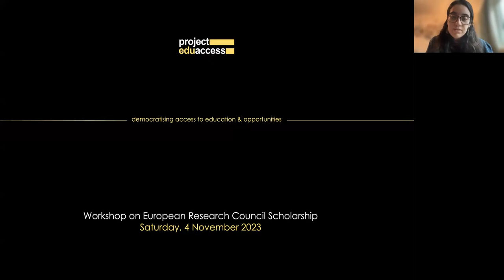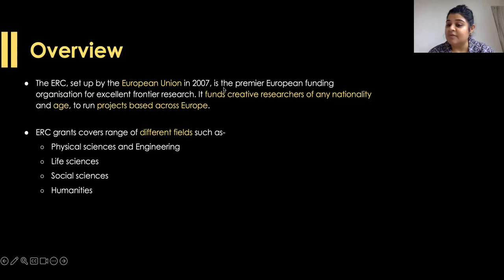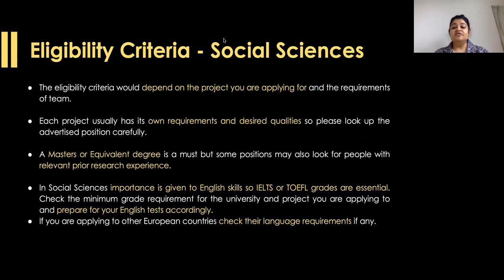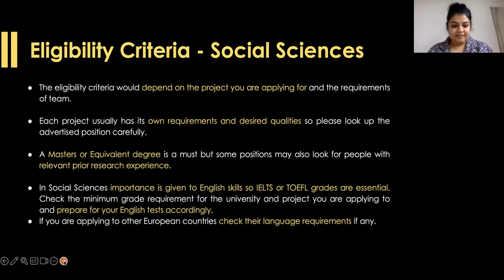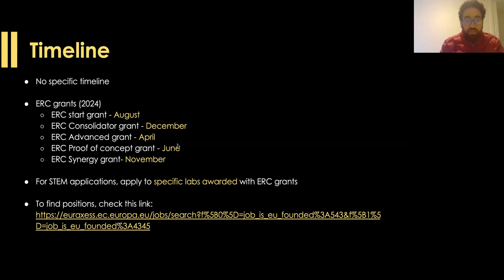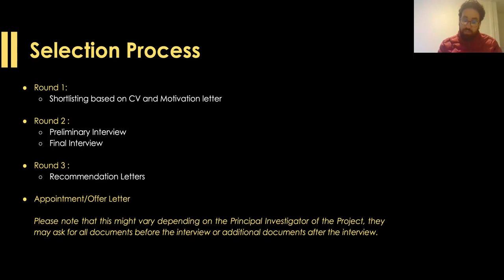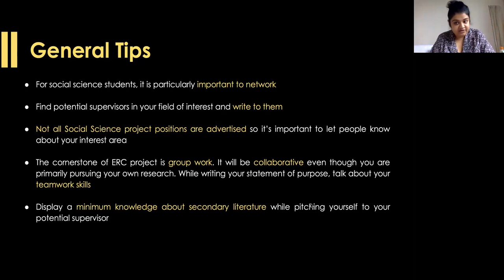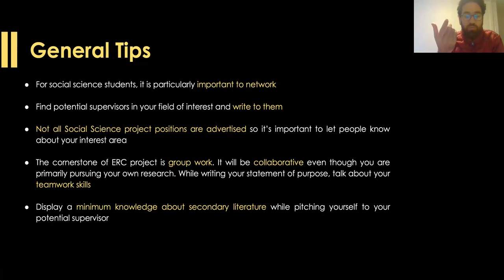European Research Council Scholarships – All you need to know | Project EduAccess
The European Commission established the European Research Council (ERC) with the mission to encourage excellent frontier research in Europe. It funds creative researchers of any nationality and age, to run projects based across Europe. The funding is available for PhD projects.

Watch recipients Rashmi Guha Ray (PhD Geography, University College, Dublin) and Aakeel Ahmad (PhD Biotechnology, University of Helsinki) explain everything that you need to know about the European Research Council scholarships.

For resources on university and scholarship applications, visit our